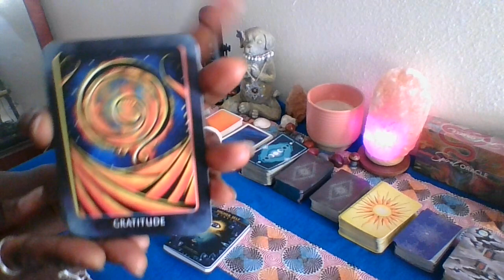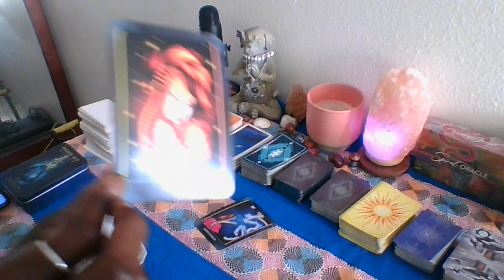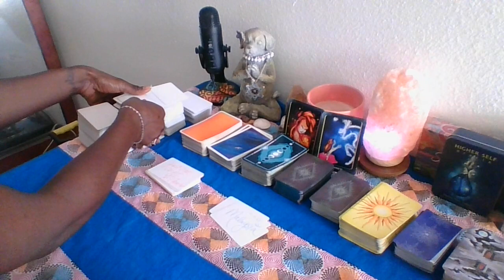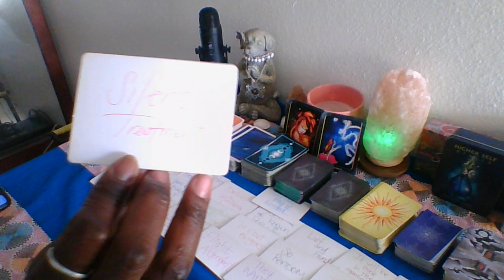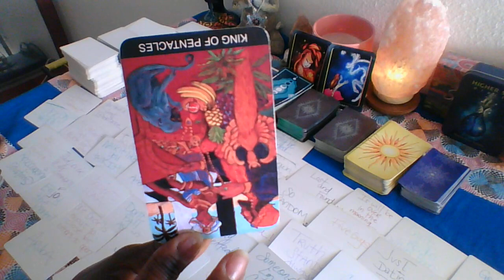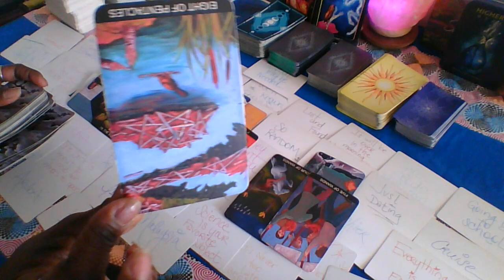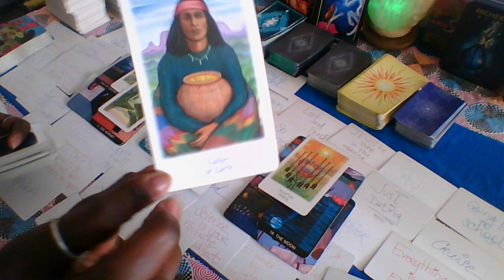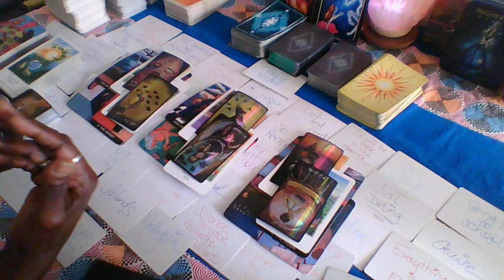Ophiuchus May 29, 2023..These investors aren't playing fair, they know your the next BEST THING!!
Ophiuchus May 2023 Daily Read